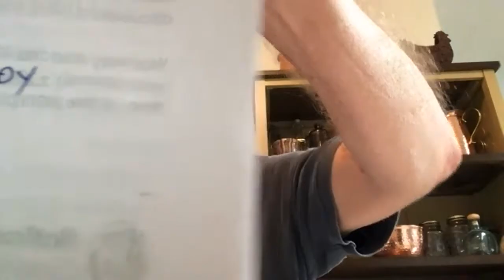Wall Street or Main Street idolatry? Part II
In our weekly New Breed of Business Zoom call, we discuss what is wrong with our current system and economy. How has the church been defensive about "Capitalism" and even try to defend it's systemic sin?